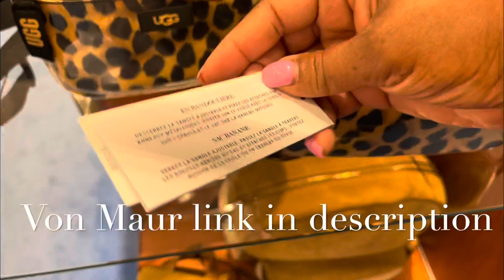UGG PURSES & BACKPACK VON MAUR SUMMER 2022 *new handbags 👜 Robin Cookie